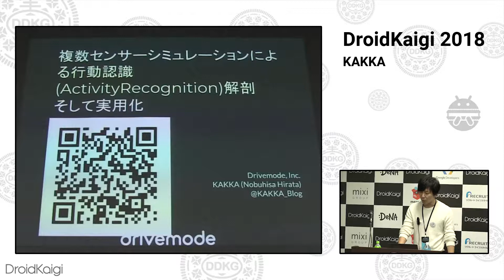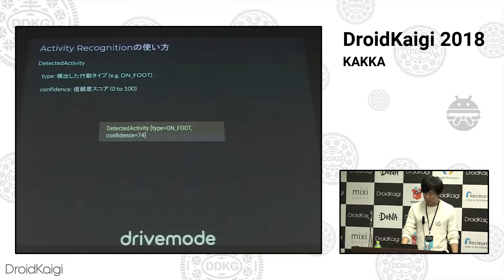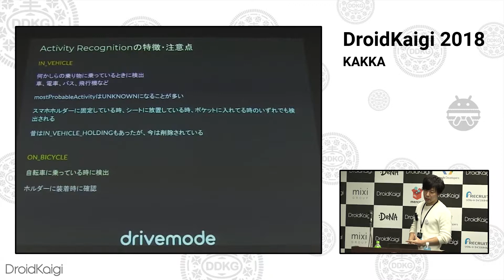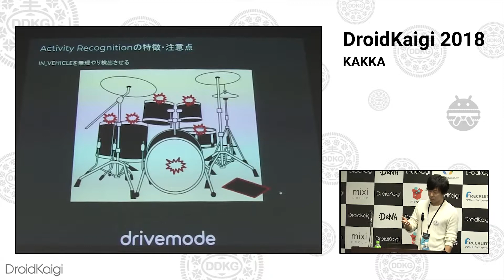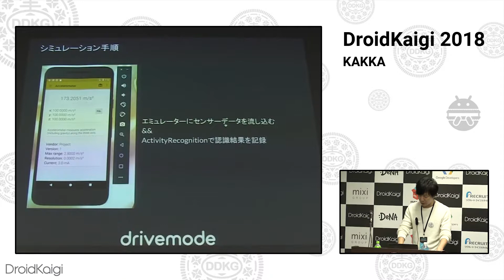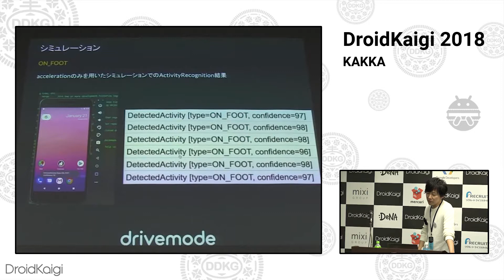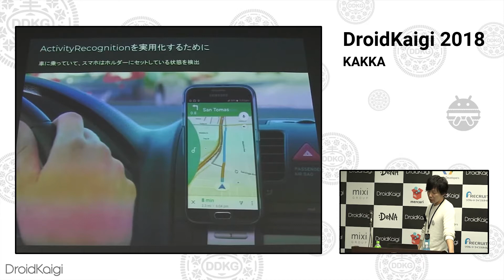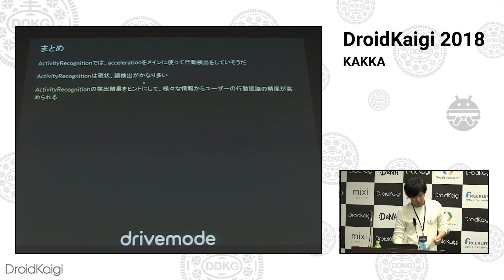DroidKaigi 2018 - 複数センサーシミュレーションによる行動認識(ActivityRecognition)解剖、そして実用化 / KAKKA [JA]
近年のAndroidデバイスには多くのセンサーが組み込まれるようになった。Googleはこれらのセンサーを活用してActivityRecognitionというユーザーの行動認識APIをAndroidフレームワークで提供した。
ユーザーの行動を認識することによって、アプリケーションプロバイダは適切なタイミングで適切な内容のコンテンツを提示することができるようになる。
例えば車を運転中であれば、車やドライブに関する情報である。

このActivityRecognitionを実用的に活用するためには、その認識精度が非常に重要になる。誤認識が発生するとユーザー離反の原因となり得る。また、ActivityRecognitionのエンジン自体はブラックボックスとなっているため、改善が難しい。

このセッションではActivityRecognitionの基本的な利用方法を説明し、現状の認識精度を調べた結果を報告する。さらに、複数のセンサーデータをシミュレーションし、精度向上のヒントとなる情報を探る。最後に実用的なActivityRecognitionの利用方法を説明する。

Android技術情報の共有とコミュニケーションを目的に、2018年2月8日(木)、9日(金)の2日間開催しました。
今回は「ニッチな技術とコミュニケーション」を重視しました。

DroidKaigi is a developer-first Android conference.
Our objectives are to help Android developers to share knowledge about Android development and connect with other Android developers.
The conference will be held on 8th - 9th February 2018 with "Niche Technology and Communication" as the main theme.